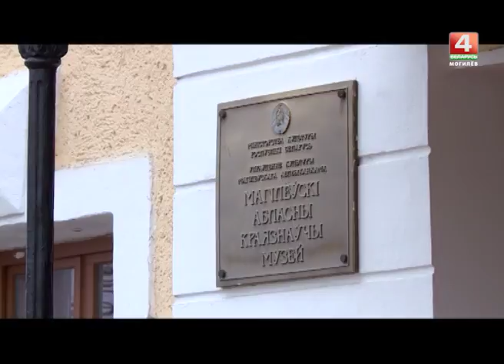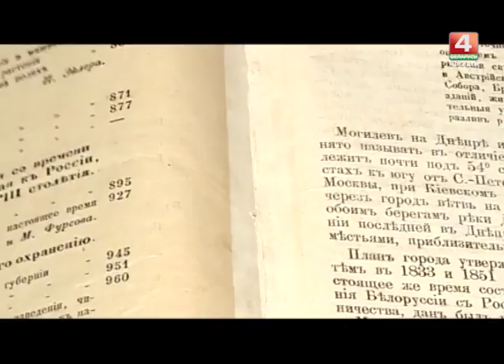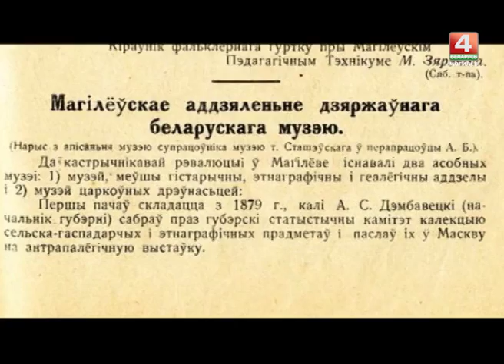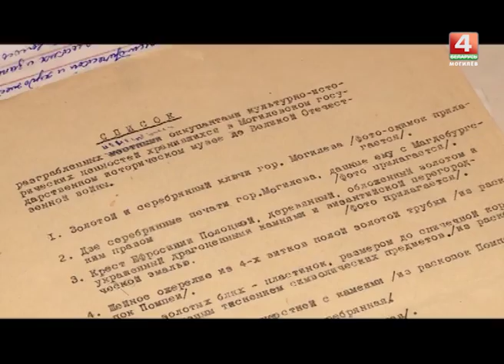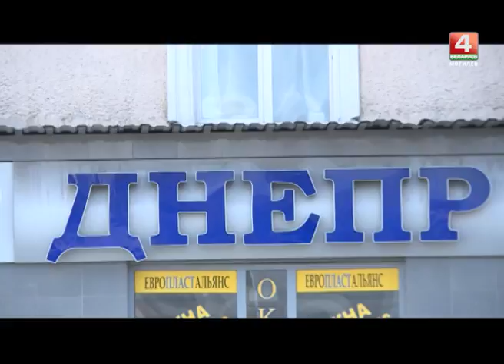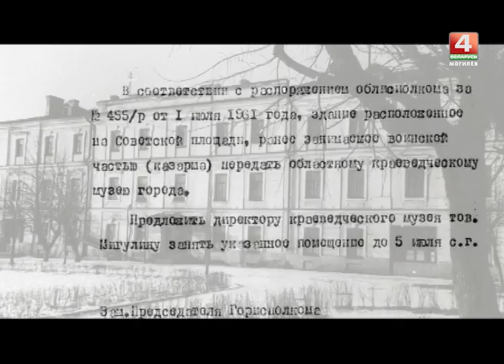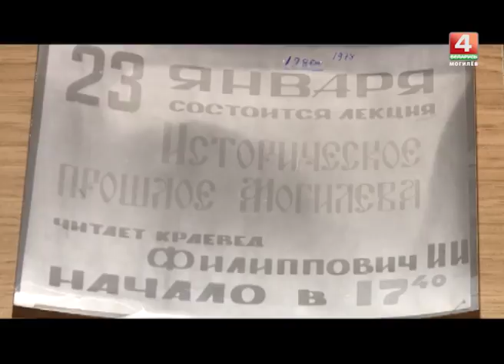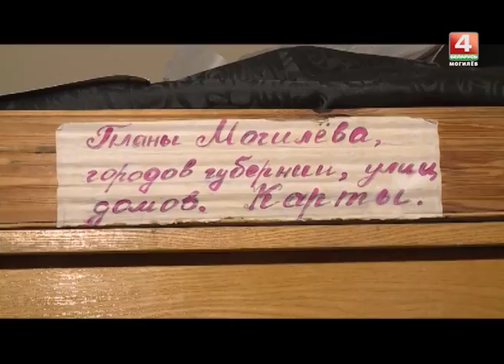Знаёмыя Незнаёмцы: Біяграфія краязнаўчага музея Магілёва